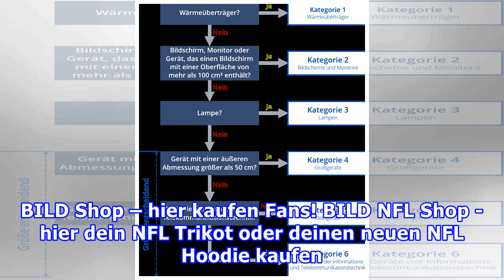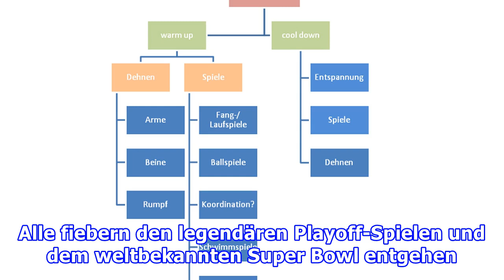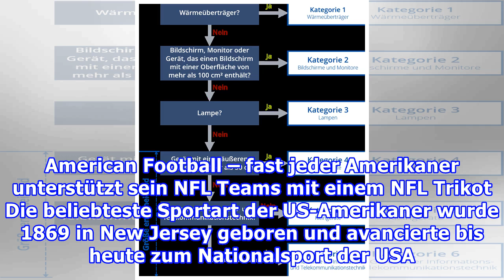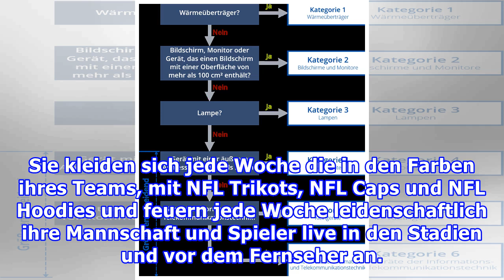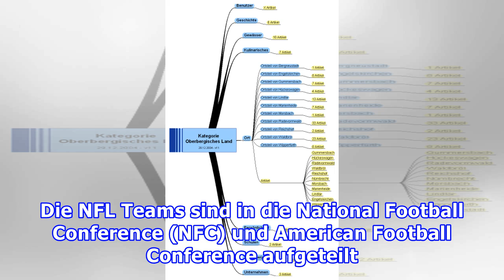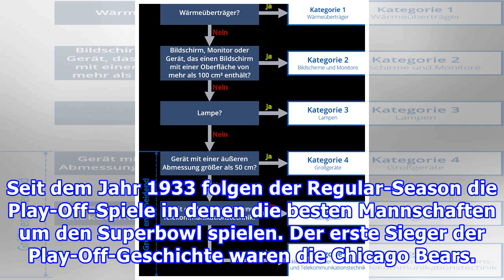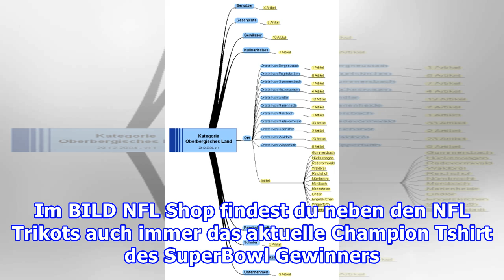Kategorien & Filter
Der BILD Shop ist dein NFL Fanshop. Kaufe hier dein neues NFL Trikot, die coolsten NFL Fanartikel und Pick Six Fashion. BILD Shop – hier kaufen Fans! BILD NFL Shop - hier dein NFL Trikot oder deinen neuen NFL Hoodie kaufen. Egal ob NFL Trikots oder Fanartikel - in unserem NFL Shop findest du alles, ...